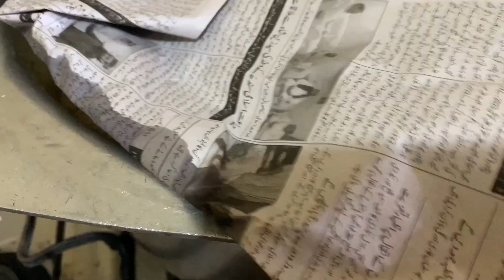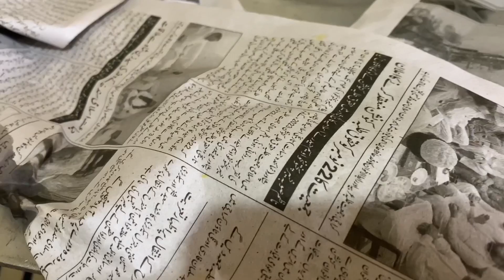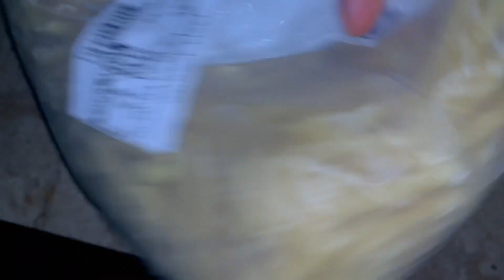Ramzan sy pehly hua dars|or barish ho gai|white cheeze pasta bnaya aj tu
kitchenwith Ummeahmed

I hope u will enjoy this video

Lifestyle with Ummeahmed